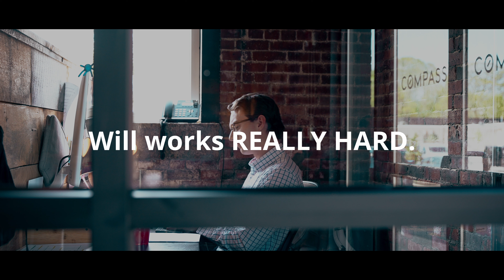Will Reardon at Brick & Barn Group | Compass